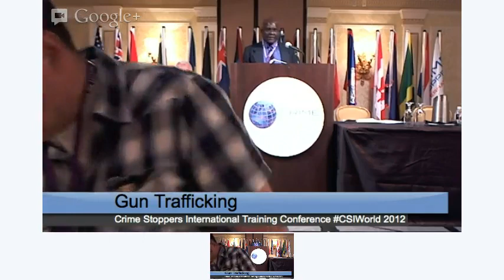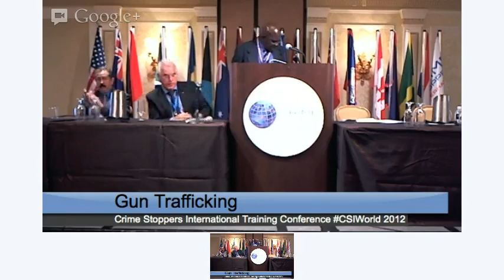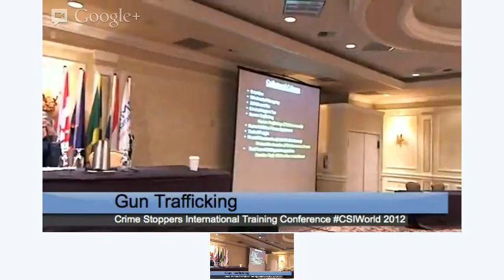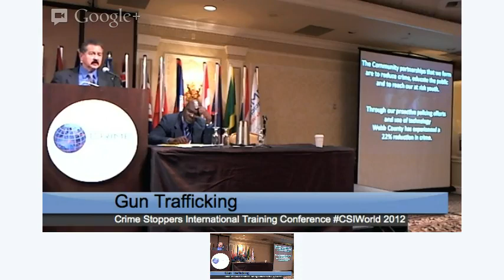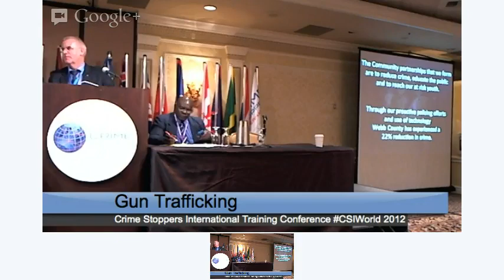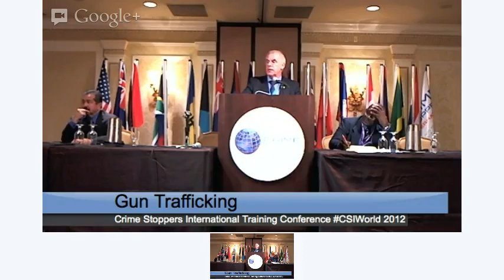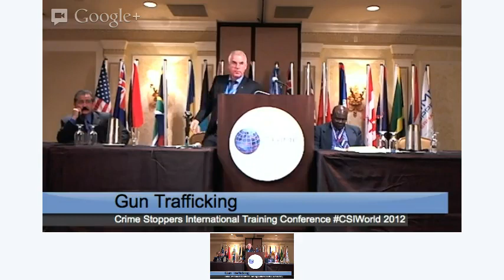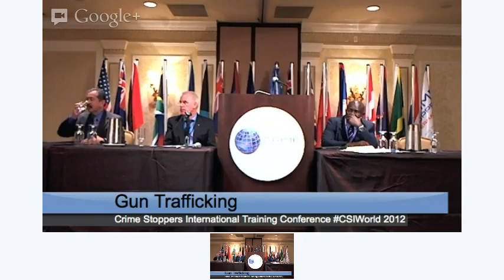Gun Trafficking & Evolution of Cartels Crime Stoppers International Training Conference 2012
33rd Annual Crime Stoppers International Training Conference, Las Vegas, Nevada October 4, 2012.

Presenters:
Captain John Salazar Webb County Sheriffs Department
Assistant Commissioner of Police, Roayl Barbados Police Force
Vice President of Crime Stoppers International Alex MacDonald

Video recorded and posted by Crime Stoppers International Social Media Adviser Scott Mills